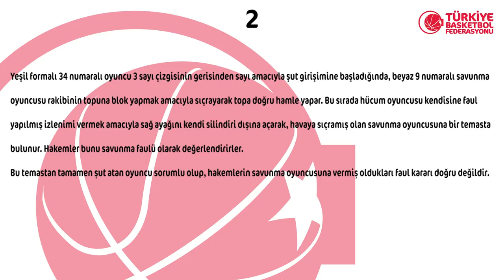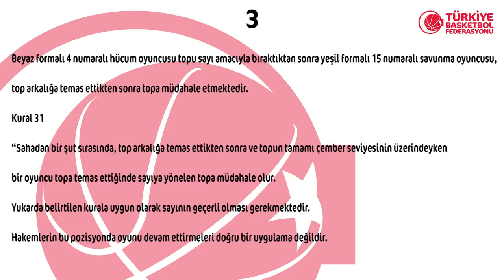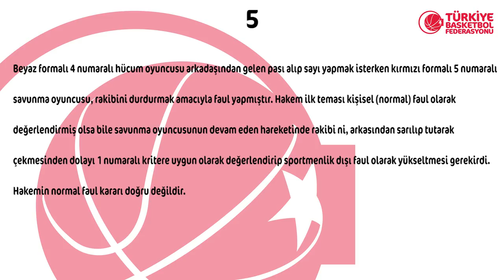2018 - 2019 Tahincioğlu Basketbol Süper Ligi 21.Hafta Pozisyonları ve Hakem Kararları